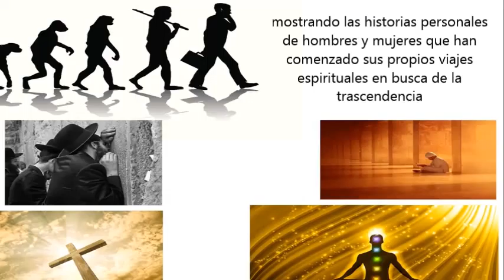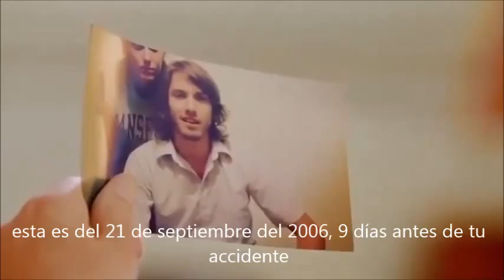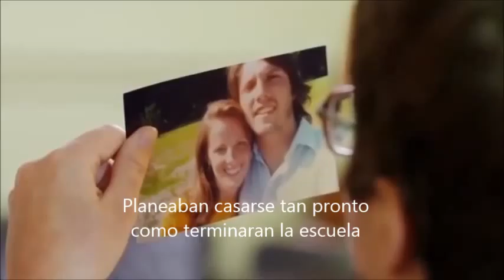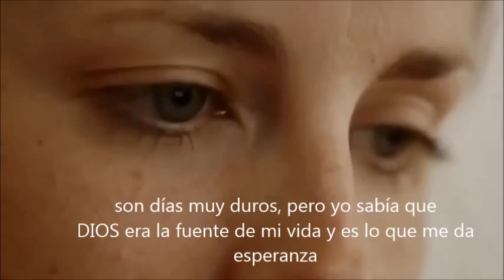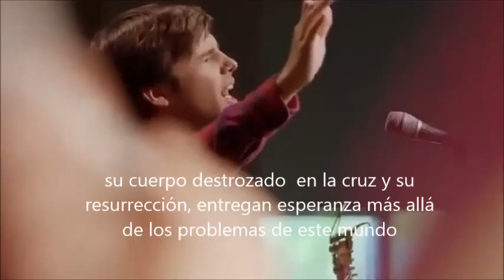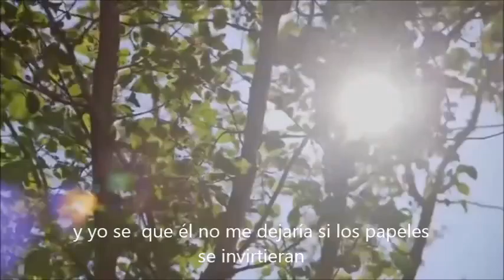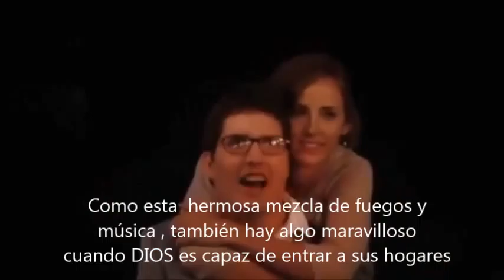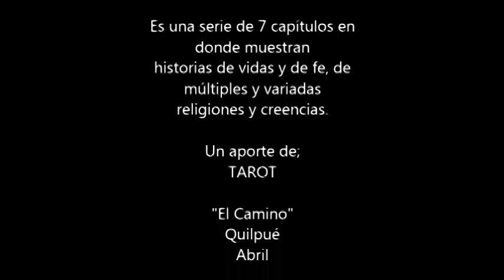CREENCIAS. Y Tú en qué crees ?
Este es una "Historia de Amor", que es parte de la serie Creencias, que transmite Discovery Channel. Una serie en donde se muestras distintas creencias y variadas religiones. Gente buscando su camino, gente reafirmando sus religiones. Una serie que te ayuda a reafirmar tu fe o te ayuda a seguir en tu búsqueda personal.
Un aporte de TAROT  "El Camino"  QUILPUÉ